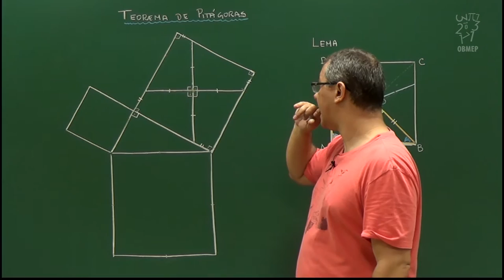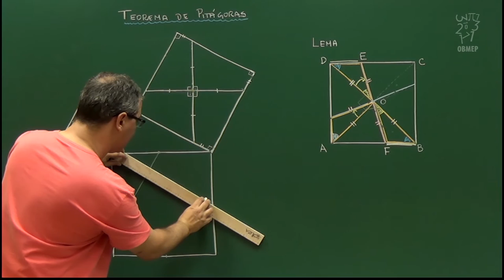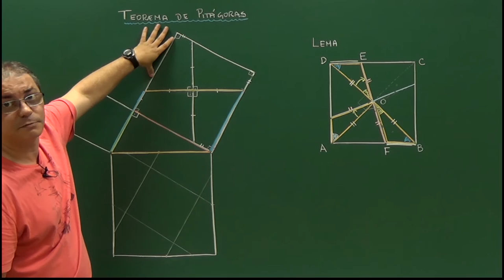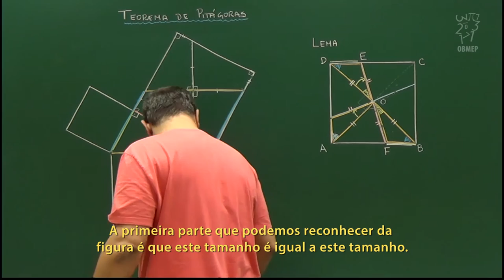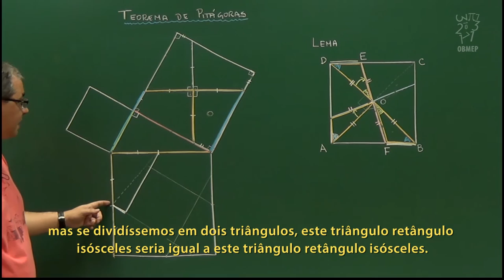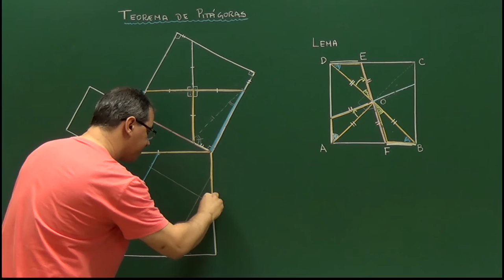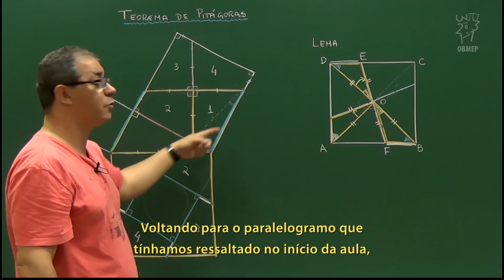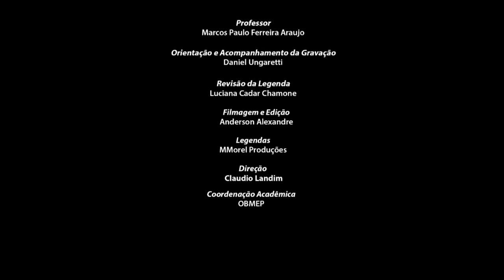Teorema de Áreas e Aplicações - Aula 4 – Demonstração de Perigal - Parte 2 - Legendado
Aula 4 – Demonstração de Perigal, Parte 2

Esta é a segunda parte da demonstração do Teorema de Pitágoras dada por Perigal; tal demonstração é baseada em uma decomposição dos quadrados dos catetos em pedaços que, quando rearranjados, montam o quadrado da hipotenusa.